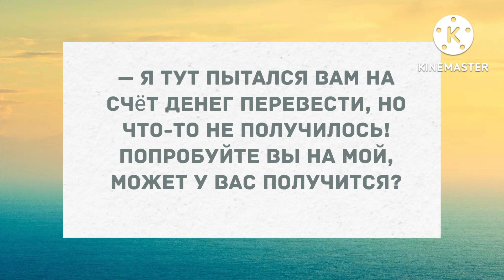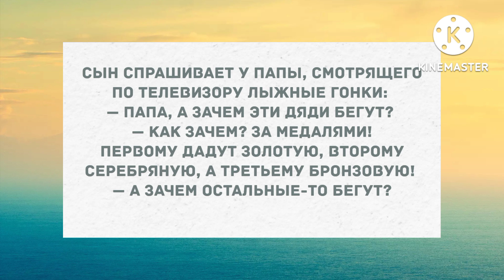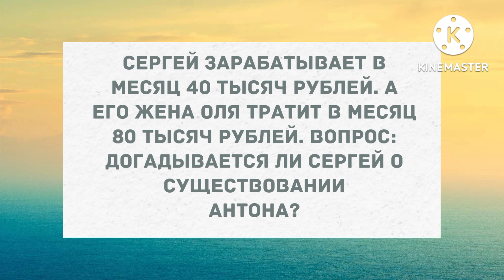Догадывается ли Сергей о существовании Антона? Подборка веселых анекдотов! Приколы!